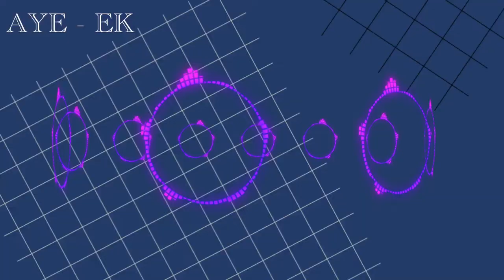AYE BY EK | NO COPYRIGHT | FREE TO USE | DEO TV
sound vlog a day in my life,
sounds for vloggers,
sounds for youtube vlogs,
sound for vlog background,
sound vlog beat,
sounds for cooking vlog,
sound vlog cute,
sound vlog chill,
sound vlog cinematic no copyright,
sound vlog daily,
sound vlog effect,
sound for food vlog,
background sound for vlog funny